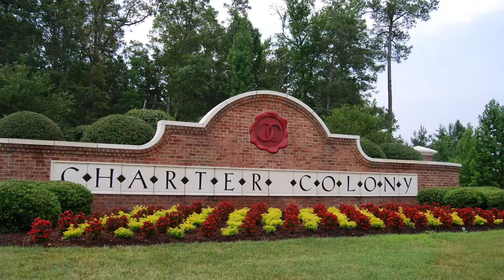Charter Colony Testimonial • HHHunt Communities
At HHHunt, we believe it's how you live that matters. HHHunt designs with you in mind providing options for any lifestyle with single-family homes, townhomes, condos, and apartments in Maryland, Virginia, North Carolina and South Carolina.